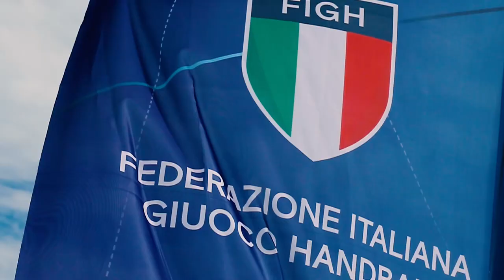Festival della Pallamano 2023 | MIXTAPE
Eravate tanti, tantissimi: un'ondata di 𝗣𝗔𝗟𝗟𝗔𝗠𝗔𝗡𝗢 al 𝗙𝗘𝗦𝗧𝗜𝗩𝗔𝗟 𝟮𝟬𝟮𝟯!

Con 𝟭𝟭𝟱 squadre e più di 𝟭.𝟱𝟬𝟬 partecipanti, la 20^ edizione dell'evento giovanile più atteso ha infiammato le vie e i campi di Misano Adriatico, Riccione e Rimini!

...e noi non vediamo già l'ora di ritrovarci nel 2024!